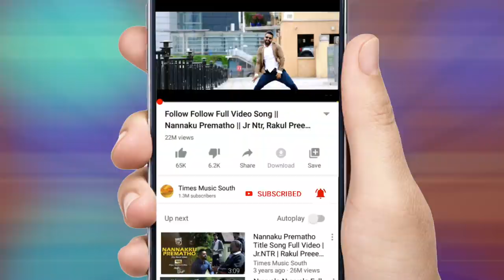Singham Theme Club Song Full Audio Song | Singam 123 | Sampoornesh Babu | Seshu K M R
Listen SinghamThemeClubFullSong. From Singam123. Starring SampoorneshBabu. Music by SeshuKMR.

Movie : Singam 123
Song : Singham Theme Club
Lyrics : Seshu KMR, Kenny
Singer : Kenny Edwards

2020 TimesMusic